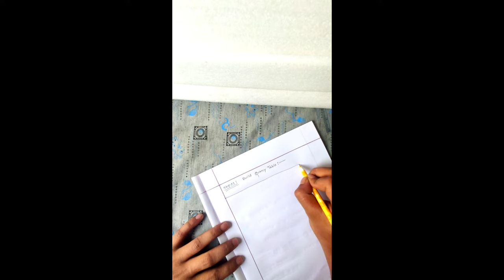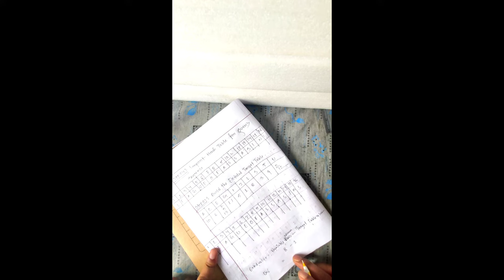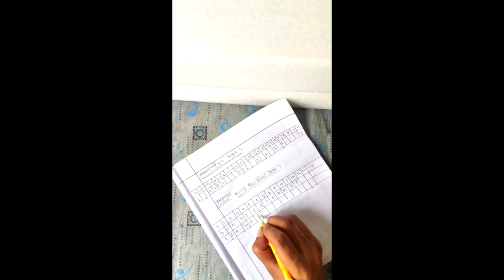FASTA Algorithm || Bioinformatics || Bangla video tutorial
Hi! There, this is Mehedi Hasan Abid (MHA),  MH ABID channel is created for you.